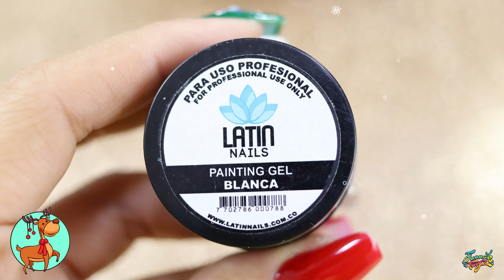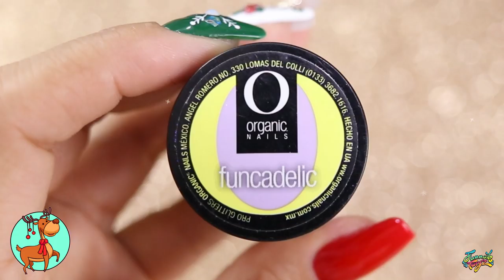Clase #14 Técnica Sugar o azùcar. Reno de navidad// esmalte semipermanente//funnailstatyz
Hola Nailartistas!

En este tutorial usaremos la técnica Sugar  o azùcar para hacer un hermoso reno  para navidad usaremos  esmalte semipermanente y algunos artículos de decoraciòn. Espero te guste y no olvides estar al día en nuestras clases.

Si tienes dudas déjamelo saber en los comentarios

MATERIALES UTILIZADOS

*Esmaltes semipermanente
*Soak- off Base gel Madam Glam

*Painting gel Latin nails

*Decoraciòn

*Confetti mix

*Micro glitter

*Ejasi 224

*Trendy nails 158

*Sugar pink Organic

*Madam Glam Top coat

*Pincel de silicona

*Punzòn

*Pincel 0

*Gel constructor Ibd

*Glitter Funcadelic

*oleo regenerador de cutícula Funnailstatyz

*Pincel mágico Ejiubas

*Pincel de silicona Ejiubas

*Limpiador de uñas Synergy wipe Organic nails

*Alcohol

*Gasas quirúrgicas

*Lámpara Luved Lamp 24 w Organic nails

TODOS LOS PRODUCTOS SE ENVÍAN SOLO A COLOMBIA💅